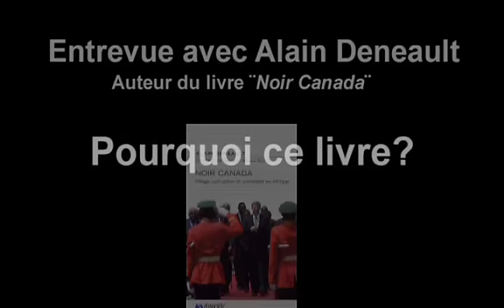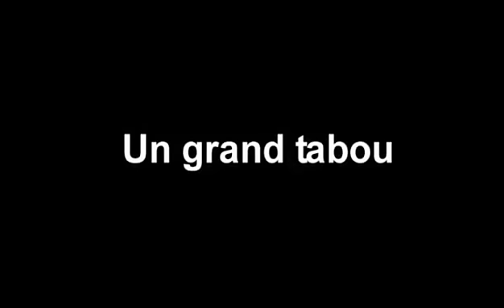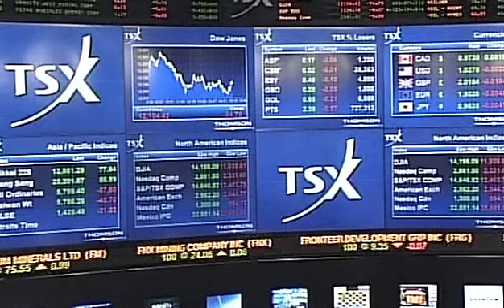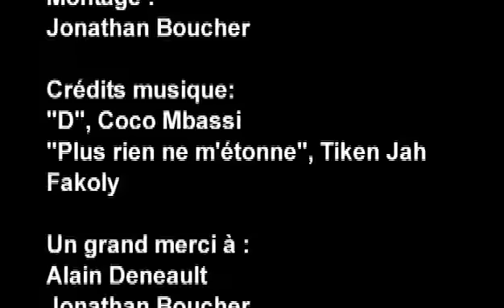"Noir Canada". Entrevue avec Alain Deneault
Le travail réalisé par les auteurs de "Noir Canada" sur l'industrie minière canadienne en Afrique est utilisé ici comme une illustration de la définition du capitalisme proposée par l'historien Fernand Braudel dans "La dynamique du capitalisme" (1985).